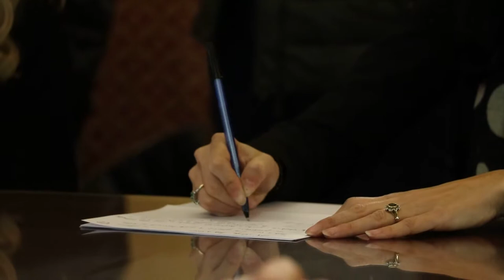Prati di Tivo: messa in sicurezza, la priorità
Gli impianti e la cabinovia dei Prati di Tivo riapriranno appena conclusi gli interventi di messa in sicurezza anti valanga che la Provincia di Teramo sta effettuando sul versante della montagna teramana. intanto, il forte vento di questa notte ha provocato danni consistenti in molti comuni dell'entroterra e a Castel Castagna è volato via l'intero "villaggio di Babbo Natale"